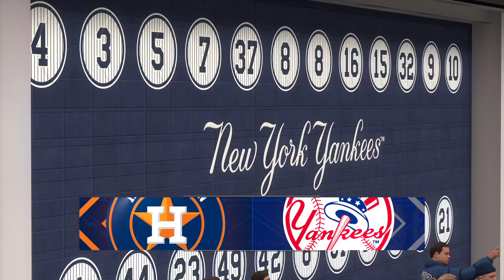gamingtheWrightway presents- MLB 24 How Would Mickey Mantle Do In MLB 24 games 34-36